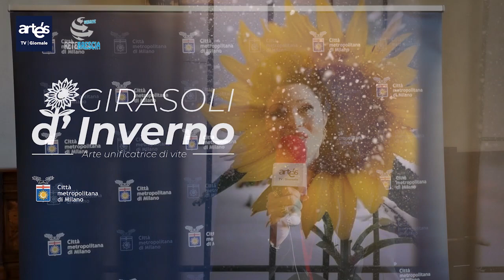Gli Speciali_ Girasoli d'Inverno con Catalina Mioara Georgescu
Catalina Mioara Georgescu